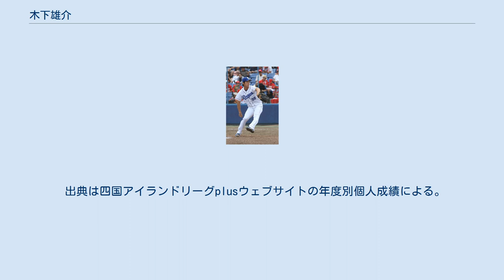木下雄介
木下 雄介（きのした ゆうすけ、1993年10月10日 - 2021年8月3日）は、大阪府大阪市平野区出身のプロ野球選手（投手）。
右投右打。
 大阪市立加美中学校時代はボーイズリーグの加美ウイングスボーイズ（現：大阪加美ボーイズ）でプレー。
徳島県の生光学園高等学校に進学し3年生時、全国高等学校野球選手権徳島大会決勝で延長戦の末、徳島県立徳島商業高等学校に敗れ、全国選手権出場を逃した。
高校野球四国選抜チームに選ばれてハワイ遠征に参加。
 翌年、駒澤大学に進学するが、肘を故障して1年で中退。
大阪でアルバイト生活を送り、フィットネスジムのトレーナーののち2014年からは不動産会社で営業の仕事に就いていた。
高校四国選抜チームの同僚だった増田大輝が四国アイランドリーグplusの徳島インディゴソックスで活躍していることに刺激を受け、2015年の開幕を控えた3月に練習生として同球団に入団。
 2015年は開幕後に支配下選手契約となり、このシーズンは15試合に登板し、防御率5.12であった。
 2年目の2016年は、主にリリーフとして28試合に登板、防御率3.45の成績だった。
この年は、6月に実施されたリーグの北米選抜チームにも選ばれた。
 2016年10月20日のプロ野球ドラフト会議で、中日ドラゴンズから育成選手枠1位で指名を受け、支度金200万円・年俸300万円（金額は推定）で契約を合意。
なおドラフト時に既に妻子がおり、入団会見は妻子同席で行った。
 2017年シーズンはファームで22試合に登板した。
11月10日、同月25日から台湾で開催される2017アジアウインターベースボールリーグにおいて、辞退した浜田智博に代わり、NPBウエスタン選抜に追加召集で選出された。
11月12日、現状維持で契約更改した。
「課題は明確。変化球の精度を上げること、真っすぐの質を高めることと技術面の課題が多い」と述べ、2018年シーズンの支配下登録を目指すとコメントした。
 2018年は育成選手で唯一一軍キャンプに帯同し、オープン戦で4試合に登板して5回を1失点という内容を評価され、3月23日に支配下登録となることが発表された。
背番号は98となる。
4月15日、又吉克樹に代わって出場登録され、対横浜DeNAベイスターズ3回戦（横浜スタジアム）の8回に登板し、三者凡退に抑えて公式戦デビューを果たした。
 2019年はわずか5試合の登板に終わった。
また、シーズン中に大阪市中央区でごみ収集車を運転していた父親が、交通事故に遭い死亡する出来事があった。
当時、中日のシニアディレクターだった森繁和は木下にすぐに大阪に帰るよう伝えたが、木下は「親父は“仕事は絶対に休むな”と言っていたんです。だから試合に出てから戻ります」と、当日の二軍戦に登板した。
 2020年2月25日、一軍春季キャンプでの練習中に左足首を痛め、腓骨筋腱脱臼と診断を受け、3月10日に左脚腓骨腱の縫合手術を受けて試合復帰まで4か月程度かかる見込みが示された。
7月17日の二軍戦で実戦復帰登板を果たし最速152km/hを記録。
一軍昇格後、9月5日の東京ヤクルトスワローズ戦で2点リードの延長10回裏に登板した際、1回を無失点に抑えプロ初セーブを挙げた。
 2021年はオープン戦で無失点の好投を続け、開幕一軍をほぼ手中に収め、勝ちパターンの投手として期待されていた。
しかし3月21日、開幕前最後のオープン戦であった北海道日本ハムファイターズ戦（バンテリンドーム ナゴヤ）の8回表に4番手で登板し、二死無走者の場面で淺間大基と相対して4球目を投じた直後に右腕を押さえ、膝をついて倒れ込み、自力で動けずに担架に乗せられて退場、そのまま降板となった。
この後名古屋市内の病院で診察を受け、右肩脱臼の重傷と判明。
自身二度目となる精神的にも痛い脱臼となった。
4月9日、大阪市内の病院で右肩前方脱臼修復術を受け、更に検査の段階で担当医らが総合的に判断し、併せて右肘内側側副靱帯再建手術（トミー・ジョン手術）も行われた。
トミー・ジョン手術は復帰まで約1年かかるため、2021年シーズンの復帰は絶望的となった。
また、木下のケガからの復帰を願うために 同じ中日の又吉克樹が自分が使用する野球メーカー「ローリングス」に依頼し、木下の顔写真を使用した...